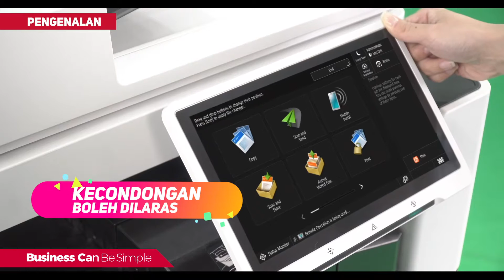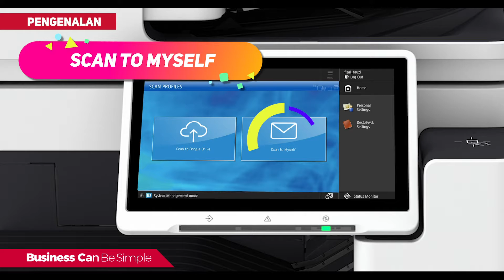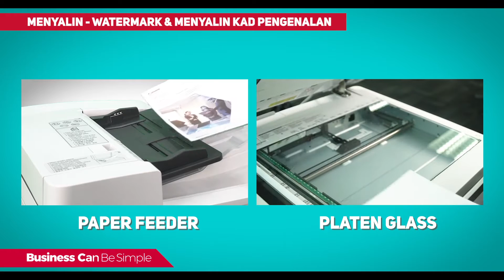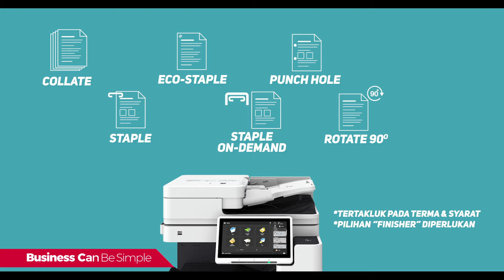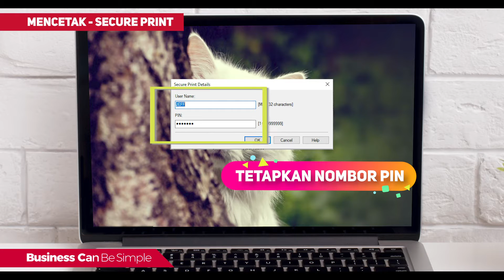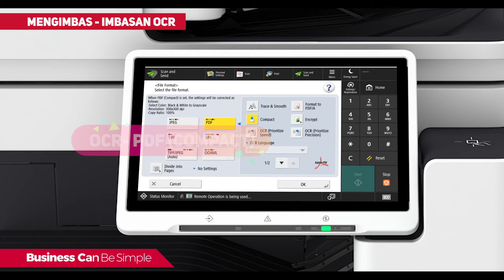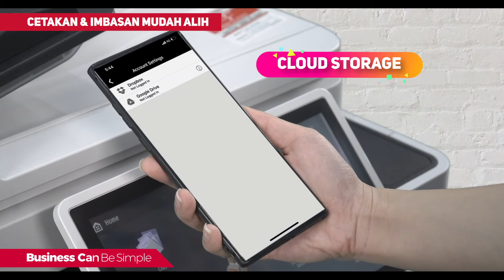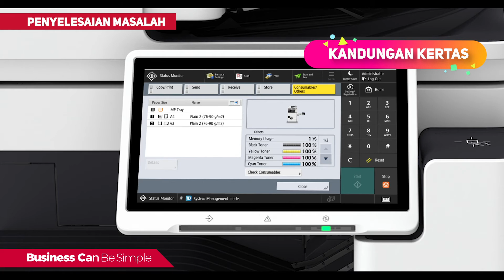Canon imageRUNNER ADVANCE DX series Video Guide (BM Version)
Our latest Canon imageRUNNER ADVANCE DX series multi-function device builds on the strength of the award-winning iR-ADV portfolio to help businesses move into digitalisation to stay competitive. Check out how it helps in improving work efficiency & productivity with its seamless connectivity, security and & digital workflows.
Watch the step-by-step user guide here.